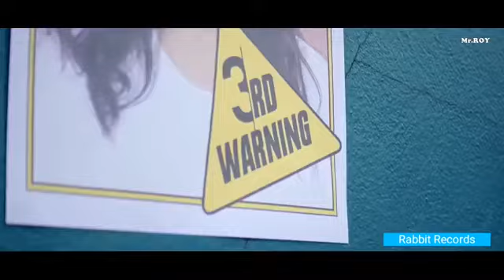tom ko me chora lonnga